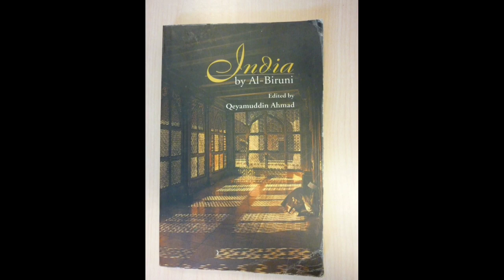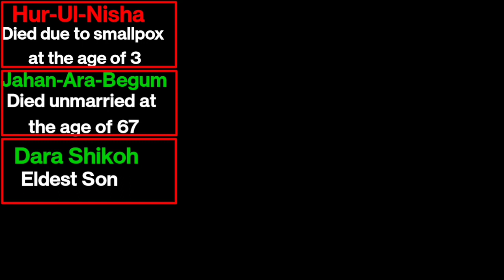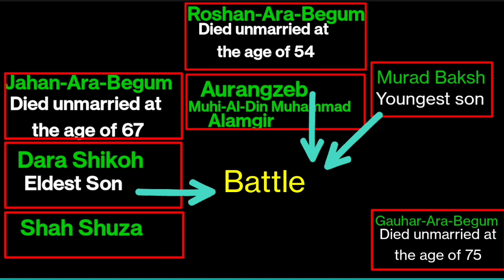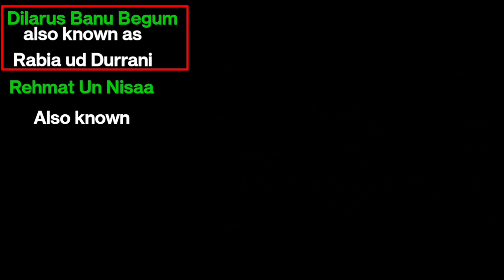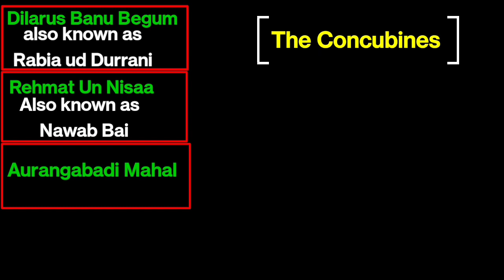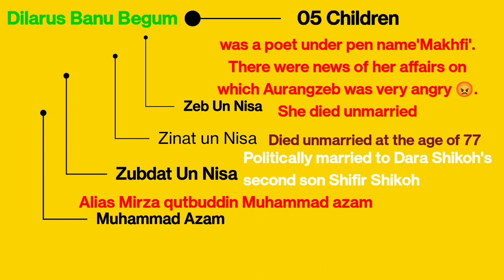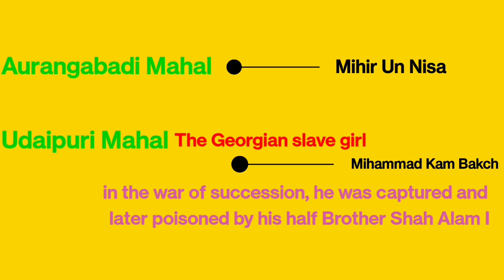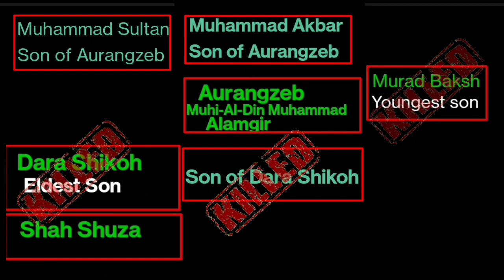sweet and small family of Aurangzeb alamgir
The so called Aurangzeb was a cruel man. he ditched and killed his own brothers and Sons. He prisoned his father, brothers and Sons.
main reference books are Bernier in mogul india and history of Aurangazeb by jadunath sarkar